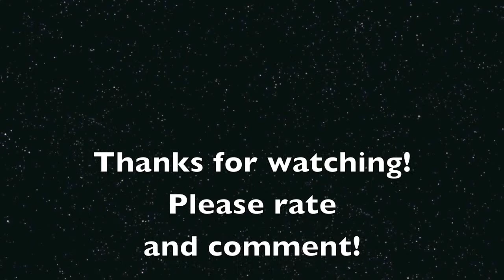Guinea pig playing playstation 3!!!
A real guinea pig, the ps3 plays!
It is amazing what a little guinea pig is capable of!